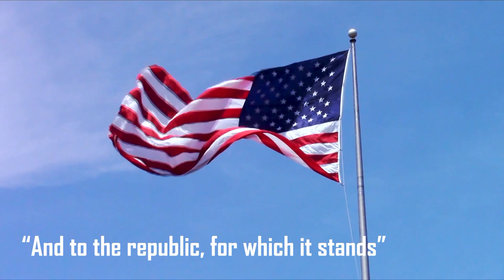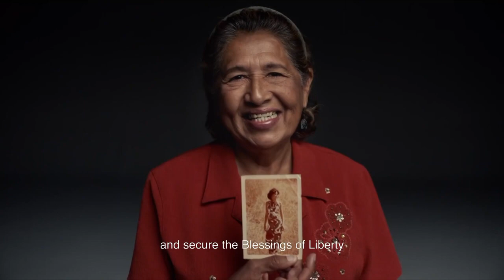Clarksburg HS Announcements for June 5, 2024